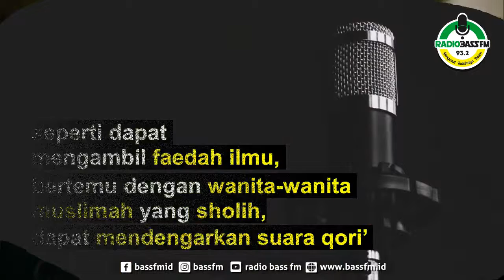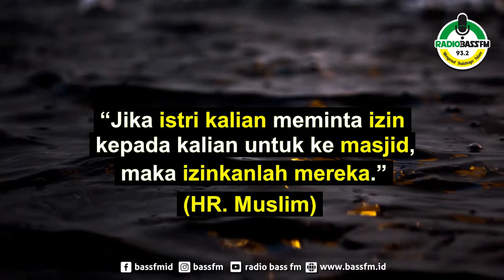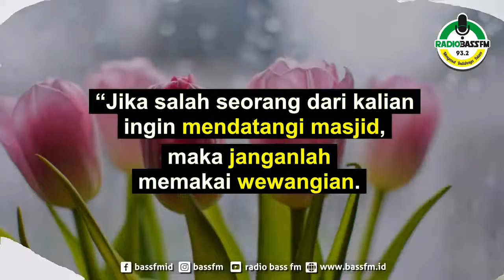[PENA DAKWAH] Syarat-Syarat Diperbolehkannya Wanita Sholat di Masjid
Video dakwah Radio Bass FM 3.2 Mhz Mengenal Indahnya Islam